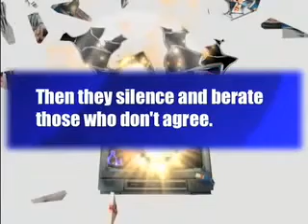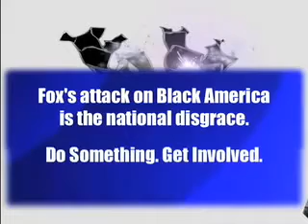Fox News Attacking Black People